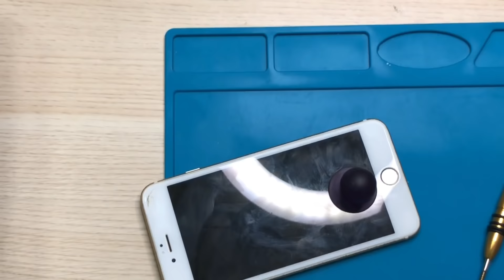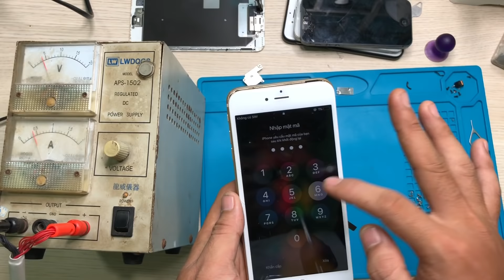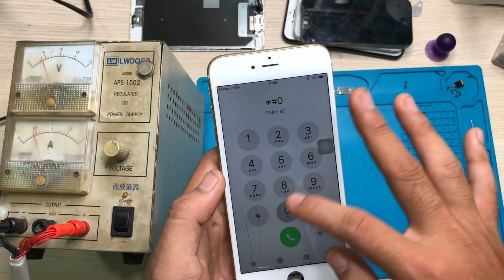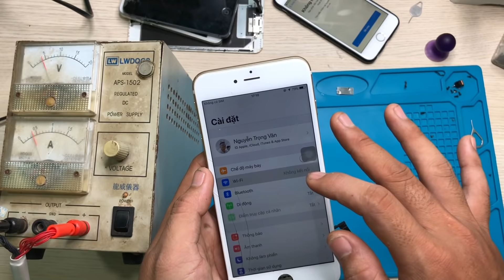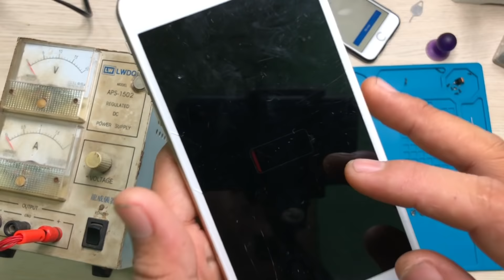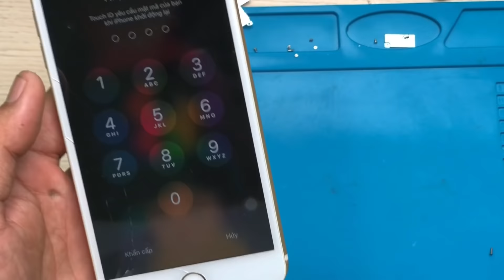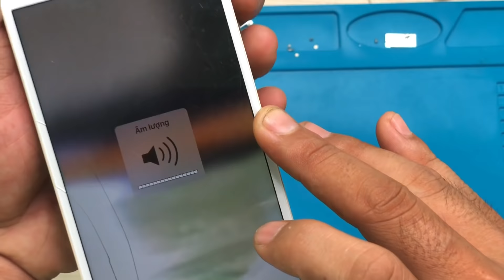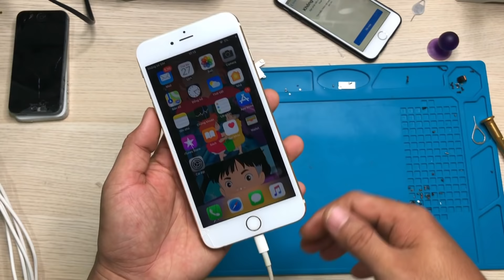Bắt đúng bệnh đúng tiền, ở đâu rẻ hơn trả lại tiền